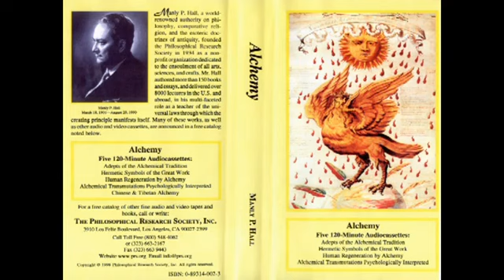Manly P. Hall Adepts of the Alchemical Tradition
Alchemy Adepts of the Alchemical Tradition — Lecture by Manly P. Hall »

Manly P Hall - Alchemy - Adepts of the Alchemical Tradition.

Alchemy 1/5 Adepts of the Alchemical Tradition ***I apologize for the quality. Original recording was worse off all I have ever seen. Recording have echo and allot of noise. This is the best.

1.